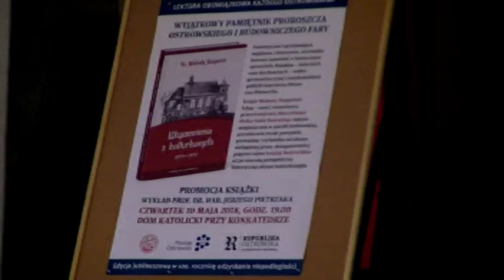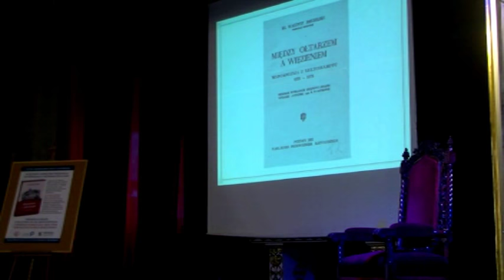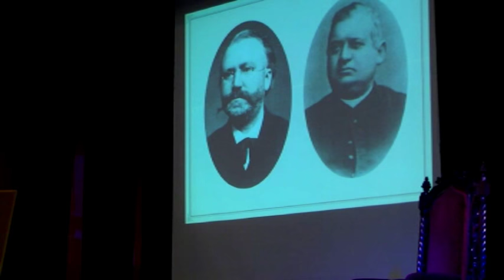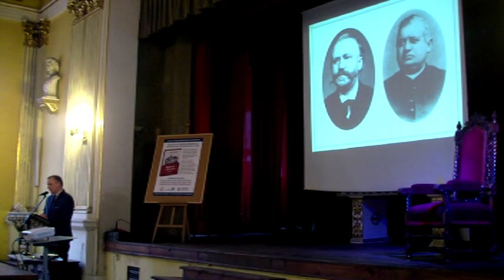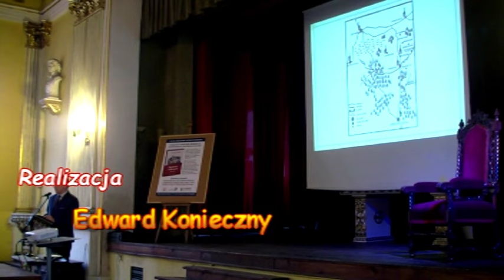Promocja książki "Wspomnienia z kulturkampfu" ks. Walentego Śmigielskiego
Ostrów Wlkp. W czwartkowy wieczór w Domu Katolickim odbyła się promocja książki „Wspomnienia z kulturkampfu” proboszcza ostrowskiego i budowniczego fary ks. Walentego Śmigielskiego oraz wykład prof. dr. hab. Jerzego Pietrzaka. Duża sala wypełniła się słuchaczami zaciekawionymi nową publikacją wydawnictwa Republika Ostrowska i parafii Konkatedralnej.

– Zadano pytanie, dlaczego jako parafia weszliśmy w to dzieło, zaangażowaliśmy się wznowienie, tą kolejną edycję tej książki, myślę, że ta sprawa jest prosta i oczywista: tak należało zrobić. Ks. Walenty Śmigielski wielki człowiek, wielki patriota, budowniczy tego przepięknego kościoła, ostrowskiej fary. To jest powodem, żeby wznowić tą książkę – jego wspomnienia – powiedział ks. Proboszcz Krzysztof Nojman.

Starosta ostrowski Paweł Rajski w swoim przemówieniu poinformował, że ta publikacja trafi do wszystkich szkół prowadzonych przez powiat. – Jestem wspólnie z Radnymi, panem Przewodniczącym niezwykle dumny, że powiat partycypuje w tym przedsięwzięciu, które jestem przekonany trafi do wielu. Tak licznie zebrani mieszkańcy są tymi, którzy tą książkę zabiorą ze sobą i polecą innym, żeby w tym roku jubileuszowym 100-lecia odzyskania niepodległości, żeby czytać, żeby przekazywać innym, żeby przekazywać młodszemu pokoleniu – mówił starosta.

O publikacji kilka słów w zastępstwie redaktora opracowania -Małgorzaty Judy-Mieloch- powiedział Tomasz Mieloch.Licząca ponad 200 stron publikacja to autentyczna i przejmująca, napisana z humorem, niezwykle barwna opowieść o heroicznym sprzeciwie Polaków – świeckich oraz duchownych – wobec germanizacyjnej i antykościelnej polityki kanclerza Ottona von Bismarcka. Ks. Walenty Śmigielski (1849 – 1906), mianowany przez kard. Mieczysława Halkę-Ledóchowskiego tajnym misjonarzem w parafii kotłowskiej, przedstawia swoje perypetie, prowadząc czytelnika od obrazu nielegalnej pracy duszpasterskiej poprzez salon książąt Radziwiłłów aż po szeroką perspektywę historyczną okresu kulturkampfu.

W opracowanie publikacji zaangażowane było wiele osób – dr Małgorzata Juda-Mieloch – opracowanie, przypisy językowe i literackie, prof. dr hab. Jerzy Pietrzak – przypisy historyczne, ks. prał. Alfred Mąka – tłumaczenia tekstów niemieckich i łacińskich, ks. Mąka i Adam Ćwiklak – tłumaczenie, Tomasz Mieloch – projekt okładki, opracowanie typograficzne, łamanie, Krzysztof Maleszka – reprodukcje fotografii z Archiwum Archidiecezjalnego w Gnieźnie, ks. Adam Kraska – kalendarium i tekst o ks. Śmigielskim.

Po promocji książki wykład na temat zagadnień związanych z ks. Walentym Śmigielskim oraz wydarzeniami kulturkampfu wygłosił prof. dr. hab. Jerzego Pietrzaka.

Głos zabrała również Danuta Kamińska z Miasta i Gminy Mikstat, która odczytała referat burmistrza Henryka Zielińskiego.

Na scenie Domu Katolickiego można było zobaczyć tron ufundowany ks. Śmigielskiemu z okazji jego 25-lecia posługi kapłańskiej przez parafian ostrowskich.

Książka została wydana przez wydawnictwo Republika Ostrowska oraz parafię Konkatedralną pw. św. Stanisława Biskupa Męczennika i została dofinansowana ze środków powiatu ostrowskiego.

W trzecim dniu Dni Kultury Katolickiej udział wzięli, m.in.: ks. prał. Alfred Mąka – proboszcz parafii Konkatedralnej w latach 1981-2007, ks. kan. Marcin Papuziński – wicekanclerz kurii diecezjalnej, Paweł Rajski – starosta ostrowski, Andrzej Leraczyk – przewodniczący Rady Powiatu, prof. dr hab. Krzysztof Walczak – prezes Kaliskiego Towarzystwa Przyjaciół Nauk, dr Grażyna Szlender – dyrektor Archiwum Państwowego w Kaliszu, samorządowcy, członkowie stowarzyszeń, historycy. ( z informacji konkatedry w Ostrowie Wlkp.)